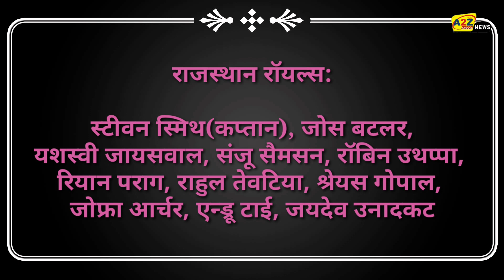IPL 2020: Match no 9 RR vs KXIP live telecast, Rajasthan royals vs Kings XI Punjab match Preview.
IPL 2020: Match no 9 RR vs KXIP live telecast, Rajasthan royals vs Kings XI Punjab match Preview. The 13th season of the Indian Premier League is going to be a big match on Sunday.  On Sunday, Kings XI Punjab and Rajasthan Royals teams will play at Sharjah International Cricket Stadium.  Both the teams have won brilliantly in their last match.  Both the teams would like to retain the same win.

 This match between Kings XI Punjab and Rajasthan Royals is to be played at Sharjah International Stadium.  There was a tremendous rain of runs in the first match here.  The teams of Rajasthan Royals and Kings XI Punjab will also be eyeing high scoring here.

 Broadcasting is also with Star Sports Network for the 13th season of the IPL.  The match will be broadcast in Hindi commentary on Star Sports Hindi One, the Star Sports Network channel.  So the audience listening to the English commentary will be able to enjoy the match on Star Sports 2.  Apart from this, the match is also being broadcast on the digital app Disney Hotstar on mobile.

 19 matches have been played between Rajasthan Royals and Kings XI Punjab in the IPL journey so far.  In these matches where Kings XI Punjab team has won 8 matches, 10 matches went to Rajasthan Royals account.  There was a 1 match tie where Kings XI Punjab won.  In this way the Kings won 9 matches.

 This is how playing eleven can be
 Kings XI Punjab - KL Rahul (Captain), Mayank Agarwal, Karun Nair, Sarfaraz Khan, Nicholas Puran, Glenn Maxwell, James Neesheim, Murugan Ashwin, Sheldon Cottrell, Mohammed Shami, Ravi Vishnoi

 Rajasthan Royals - Steven Smith (Captain), Jos Buttler, Yashasvi Jaiswal, Sanju Samson, Robin Uthappa, Ryan Parag, Rahul Tevtia, Shreyas Gopal, Jofra Archer, Andrew Tye, Jaydev Unadkat